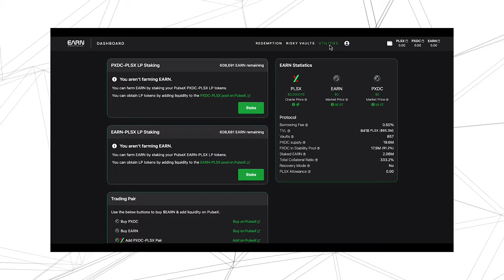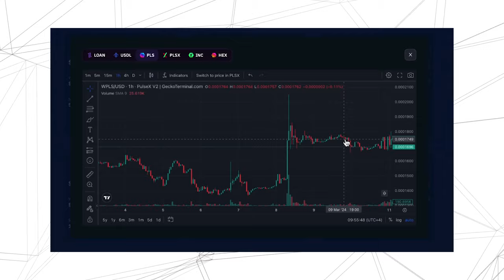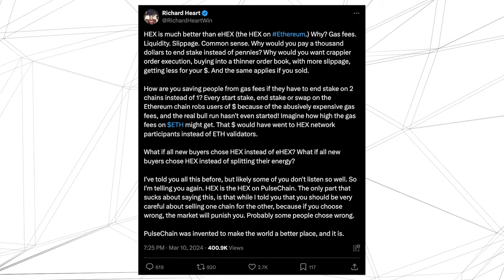PulseChain News: PowerCity Goes LIVE || RH on eHEX || $PLS $PLSX Rockets || & more w/WaLLrus 🎧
In this week's big news... popular crypto expert WaLLrus shouts out PowerCity and the launch of their EARN protocol on PulseChain... Richard Heart divides opinion with his public comments around eHEX and pHEX... and $PLS $PLSX price rockets after the OA moves large amounts of value around!!

As of 11th March, 2024:
Total Value Locked:
999.07B PLS / $176.92M USD
Total Vaults Open: 763
USDL Staked: 19.26M
USDL Supply: 21.50M

STATUS UPDATE:
Audit, Liquid Loans: COMPLETE
Audit, Fetch Oracle: COMPLETE
Launch, Liquid Loans: MAINNET (live)
Launch, Fetch Oracle: MAINNET (live)
Launch, PulseChain Safe: MAINNET (live)

LINKS / SOURCES:
Liquid Loans: